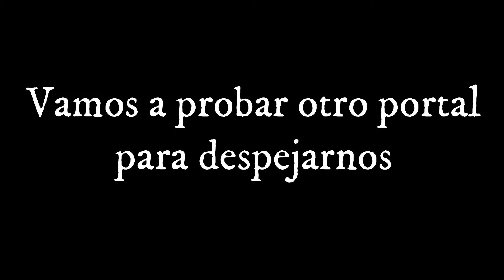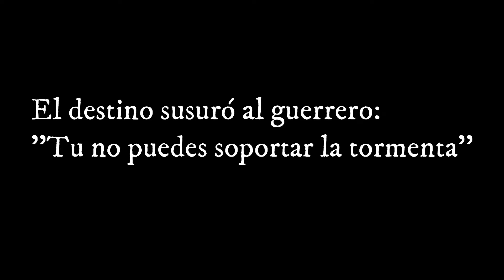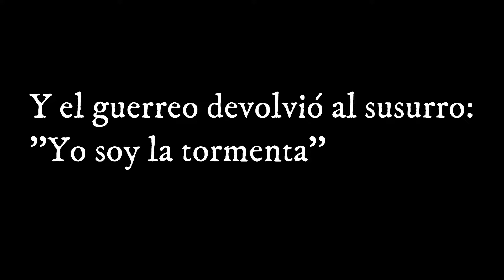DEMON SOULS | PS5 #7 | ACECHADOR ÍGNEO | GAMEPLAY ESPAÑOL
Seguimos con Demon Souls, es un directo resubido que hice en Twitch Espero que os guste😁👍